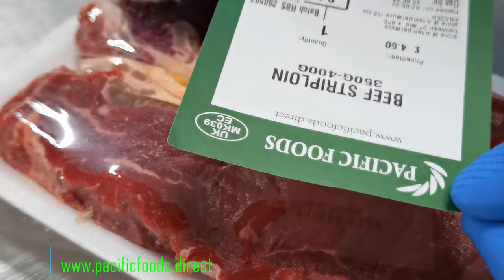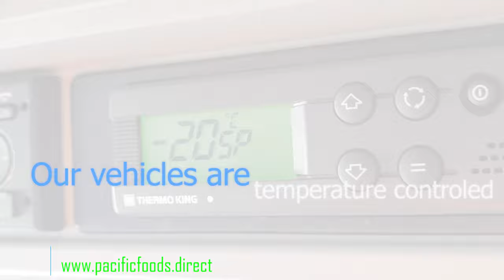Introduction of Pacific Foods - Who we are & what we do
Professional production team, delivering team and Supermarket. We have all you need! - Special thanks to Kelvin Tong